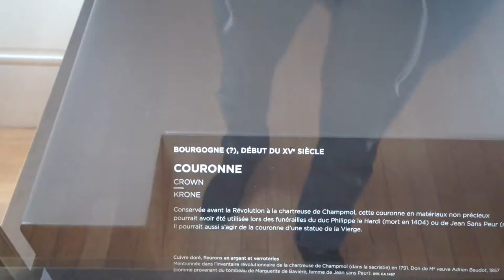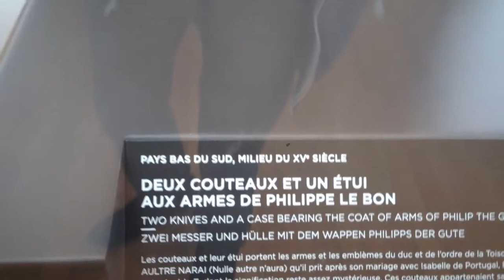musée des beaux-arts de DIJON